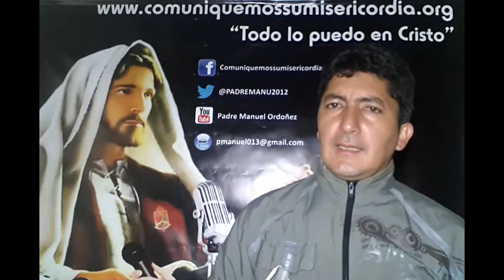REFLEXIÓN 3 DE MAYO